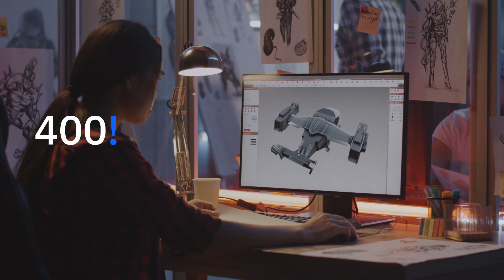2021 Call for Code Global Challenge — IBM Developer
Join the global community of 400,000 developers and innovators in the fight against climate change. By working together in the 2021 Call for Code Global Challenge, our ideas get bolder, our solutions are stronger and our impact is bigger.

You could win $200,000 and have your solution deployed to communities in need.  How will you answer the call?